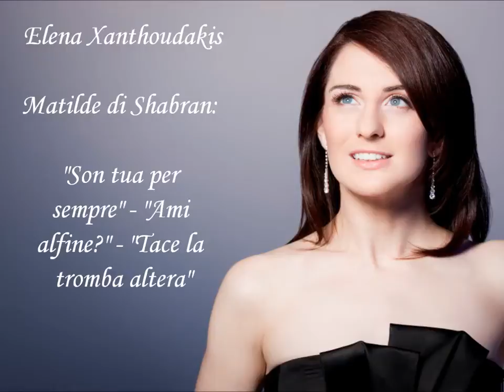Elena Xanthoudakis - Matilde di Shabran (Rossini) - Son tua per sempre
Aria from Mathilde di Shabran by Gioacchino Rossini:
"Son tua per sempre" - "Ami alfine?" - "Tace la tromba altera"

Elena Xanthoudakis, soprano
Richard Bonynge, conductor
Royal Northern Sinfonia

Album : Jewels of the Bel Canto (Label: Signum Classics)